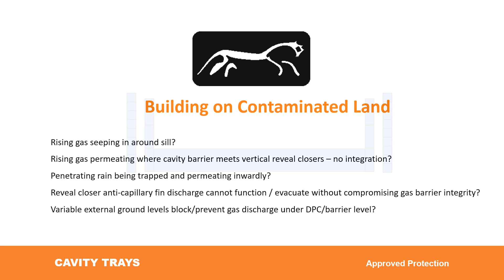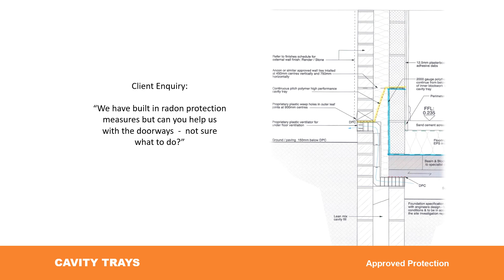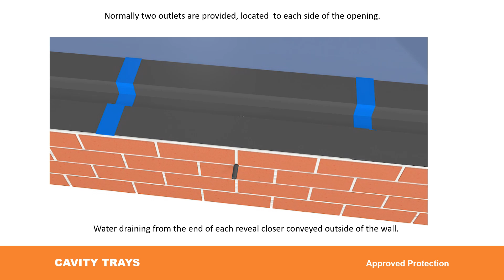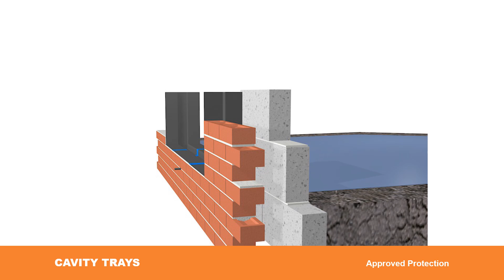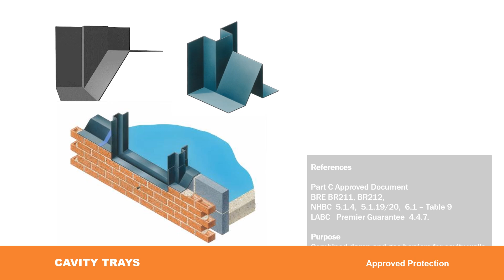Radon considerations 424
Quick Product links;